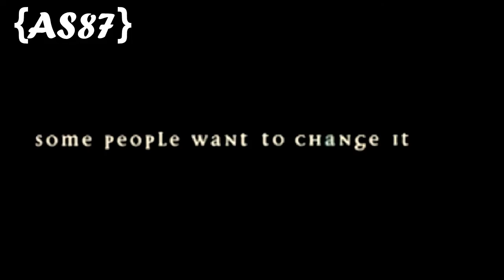Butterfly Effect Fanmade Trailer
I was working on this music video trailer for a while. It's like a challenge to me. I saw this movie. It was my favorite out of  2 and 3 of the Butterfly Effect movies. I was inspired to do this video for my favorite couple from my other favorite couple from other show that also has fanmade trailer for this movie :)

This took me five days or more to complete. I like how it turn out.